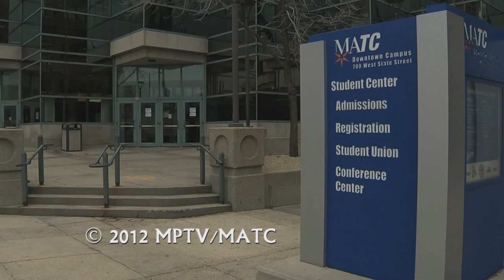College Place | Program | 2012 Green Energy Summit: Ed Begley, Jr-- His Environmental Journey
Hollywood actor and Green Activist Ed Begley, Jr. describes his journey to promote earth-friendly choices.  1970 marks the year Mr. Begley started fighting back against the smog and pollution of his LA childhood, discussing personal and professional events that help him in his quest to ensure a sustainable and healthy earth for generations to come.